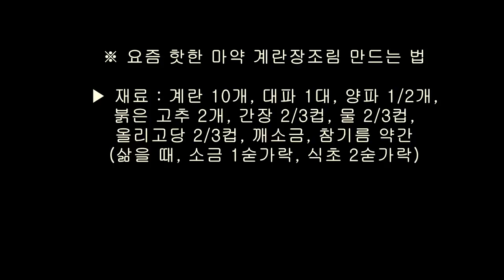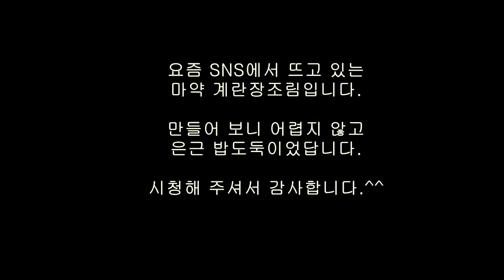요즘 핫한 마약 계란장조림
쉽게 따라 만들 수 있는 마약 계란장조림입니다.